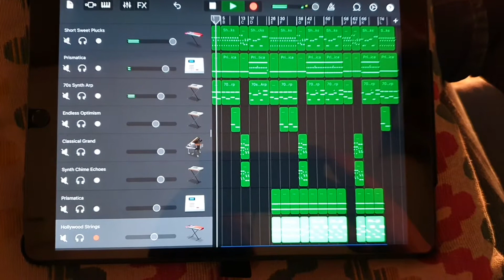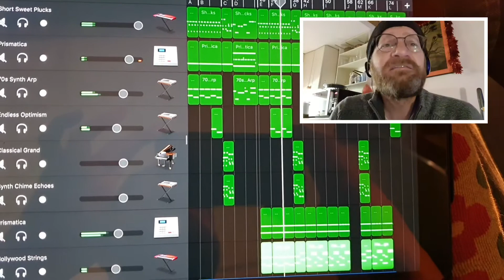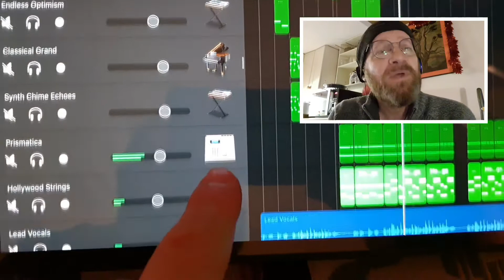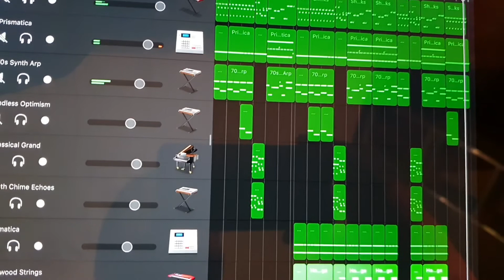Here With Me (SOTU 411) - Dido cover by The Griffs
The Griffs are:
Me, Del Griffiths, on this one doing vocals, keyboards and rhythms;
Kevin Griffin on electric ukulele and the fabulous vocal harmonies.

Thank you so much Kevin! :-)